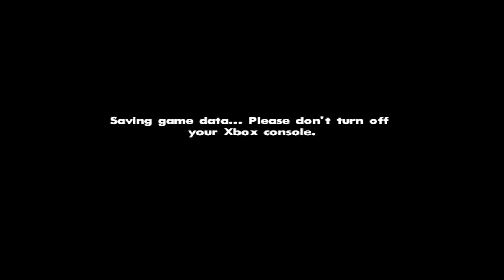Grand Theft Auto: San Andreas Walkthrough HD Episode 40: Middle of Nowhere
yah, well this sucks! lol